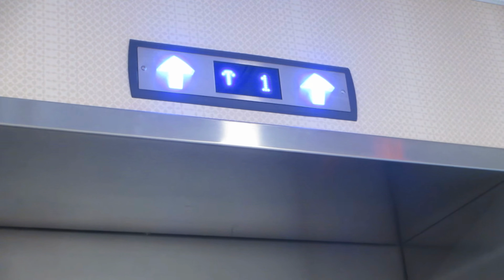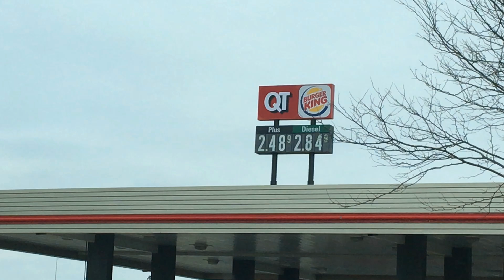TWO GIRLS ON A WEEKEND TRIP | Jaiden Marie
open here ~

HEY GUYS :) I am going on a 4 day canoe trip on Sunday!! I just felt like saying that :) BUT ANYWAY I went through so much to edit this video, so I am sorry that It is late today ;( My computer completely crashed. But it is up now, and I had a blast editing today. Have a great day! Whoever is reading this, I love you.

But anyways I hope you enjoy the video!!

UPLOADING SCHEDULE: Every Thursday :)